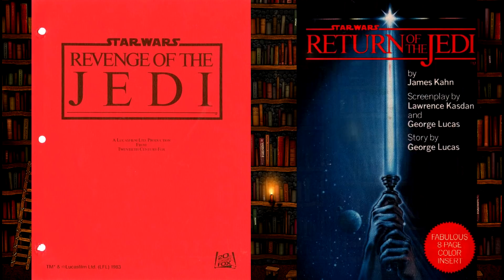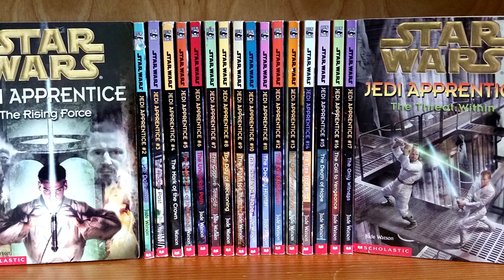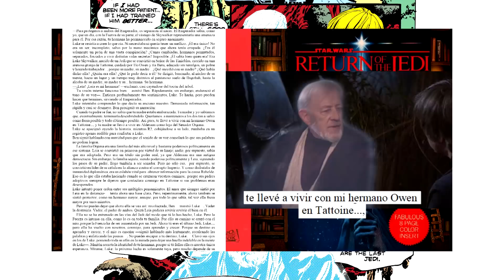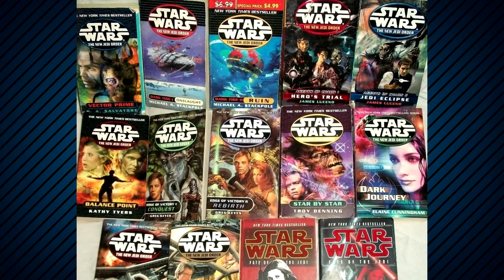¿Owen Lars era hermano de Obi-Wan Kenobi? | Darth Fëanor #42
Un pequeño vídeo (muy pequeño) que habla sobre la relación de hermanos que había entre Owen Lars y Obi-Wan Kenobi. Respondiendo preguntas como ¿De dónde se origino esta relación familiar? ¿Cómo fue cambiando con las nuevas películas? ¿Quiénes somos y por qué estamos aquí?